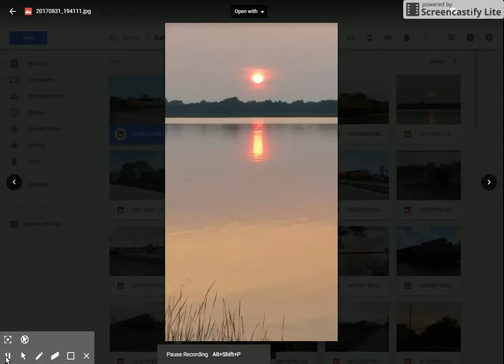More of my best Sunsets and train pics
Comment which picture is your favorite, Featured are
Trains from West Salem
Units in Storage at Humboldt yard
Units at Northtown yard
Foreign power and more